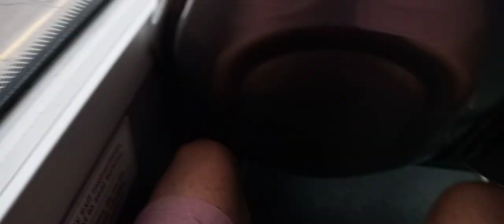Ride on OC bus #8149 a 2017 Alexander Dennis Enviro 500 double decker Low Floor bus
Video taken today by me operating frequent route line 90 direction "Hurdman" on a sunny day of June 25th 2024 everybody so yeah! I appreciated for watching